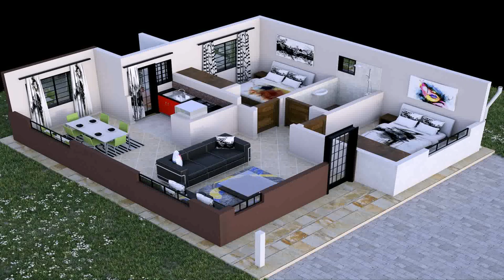Three Bedroom House Design In Kenya - Gif Maker DaddyGif.com (see description)